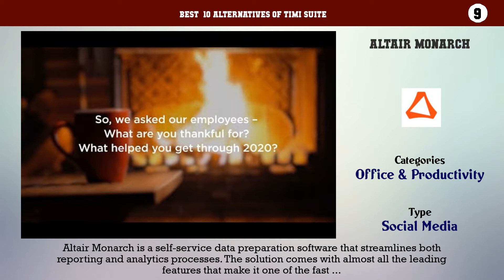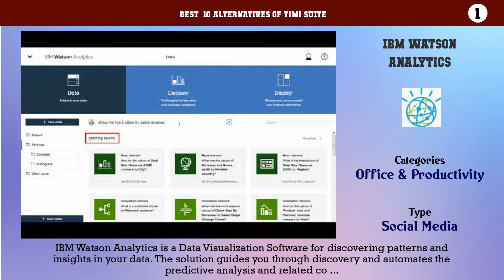TIMi Suite | Top 13 Alternatives of TIMi Suite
Best  10 Alternatives of TIMi Suite

10. Trifacta Wrangler
9. Altair Monarch
8. Datameer
7. Paxata
6. Analytics Canvas
5. Datawatch
4. Lavastorm
3. Alteryx
2. Tableau
1. IBM Watson Analytics